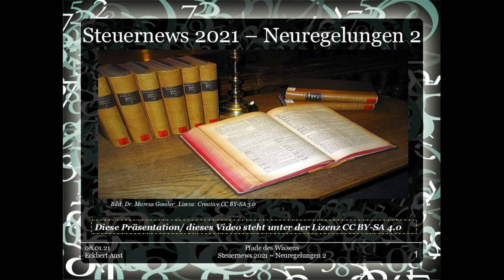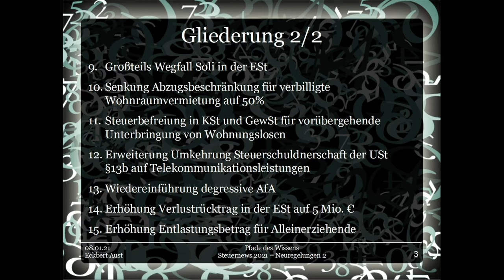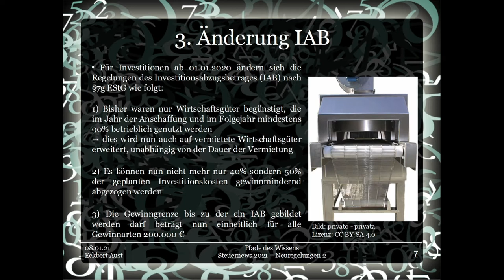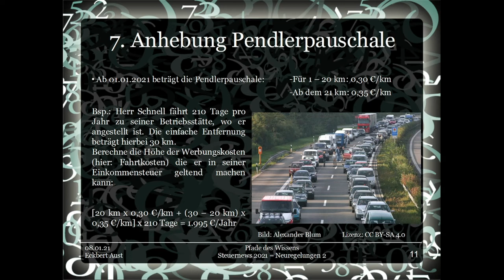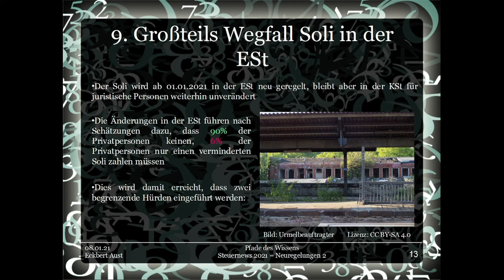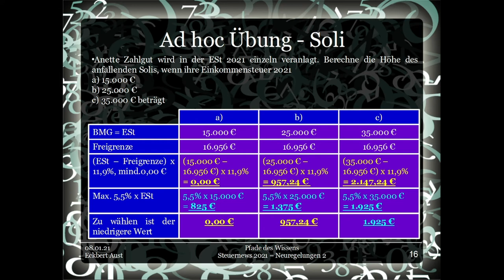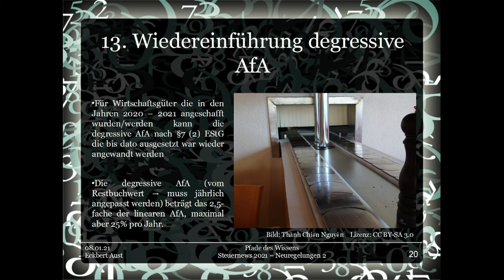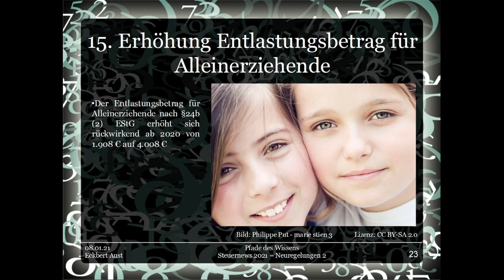Steuernews 2021 - Neuregelungen 2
Ein neues Jahr kommt und damit auch das neue Jahressteuergesetz mit zahlreichen Regelungen.

Diese, sowie wichtige Urteile, werde ich euch in diesem und den folgenden Videos vorstellen, damit ihr über alle neuen Regelungen bescheid wisst - und diese sind dieses Jahr sowohl zahlreich als auch umfassend.

Wir setzen mit dem zweiten Teil der 3- (oder sogar 4-)-teiligen Reihe fort, in der wir uns vermehrt auf das EStG, GewStG und KStG konzentrieren. Die sehr umfangreichen Änderungen im UStG folgen in dem nächsten bzw. ggf. den zwei nächsten Videos.

Folgende Theme werden wir heute behandeln:

1. Einführung Homeoffice-Pauschale

2. Erhöhung Sachbezugsfreigrenze

3. Änderungen IAB

4. Bewertung Technische Sicherheitseinrichtung (TSE) für Kassen

5. Verkürzung Bindungsfrist gesetzlicher Krankenkassen

6. Pflicht zur Bestellung eines Bevollmächtigten für Unternehmen ohne Betriebsstätte, aber mit Angestellten in D

7. Anhebung Pendlerpauschale

8. Fragebogen zur steuerlichen Erfassung nur noch digital

9. Großteils Wegfall Soli in der ESt

10. Senkung Abzugsbeschränkung für erbilligte Wohnraumvermietung auf 50%

11. Steuerbefreiung in KSt und GewSt für vorübergehende Unterbringung von Wohnungslosen

12. Erweiterung Umkehrung Steuerschuldnerschaft der USt §13b auf Telekommunikationsleistungen

13. Wiedereinführung degressive AfA

14. Erhöhung Verlustrücktrag in der ESt auf 5 Mio. €

15. Erhöhung Entlastungsbetrag für Alleinerziehende

Diese Themen sollen näher erläutert werden. Die Themen mit komplizierten oder umfangreichen Änderungen werden durch Beispiele erläutert um sie verständlicher darzustellen.